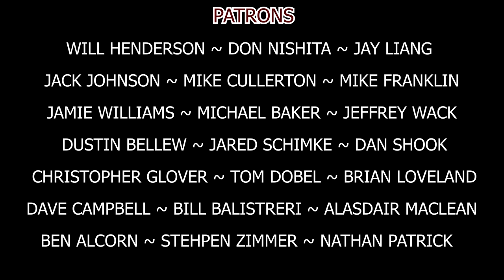The MOST IMPORTANT Pappy Van Winkle Video Of ALL TIME!!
Pappy Van Winkle. They are obviously good bourbons. but which Pappy Van Winkle is the Best Pappy Van Winkle? Time to get Pappy Happy and Find out!!

⬇️MERCH⬇️

TEE SHIRTS!